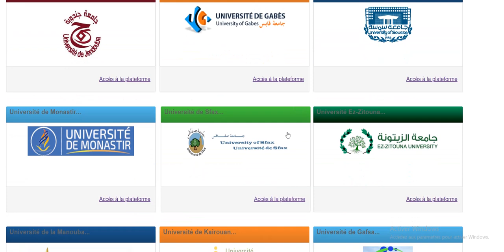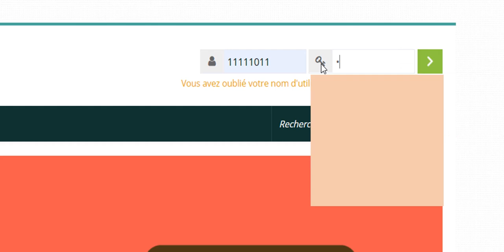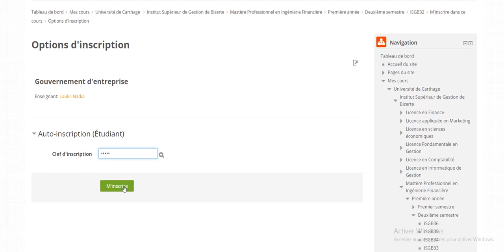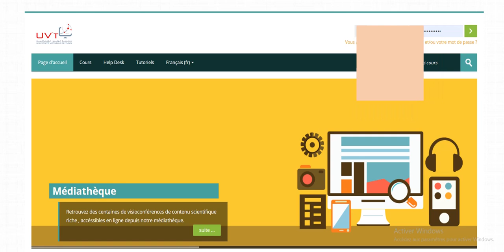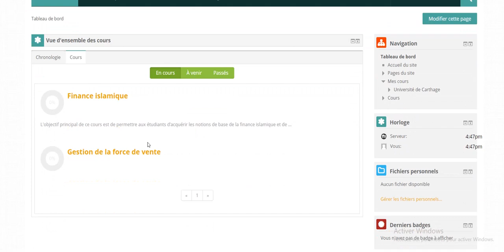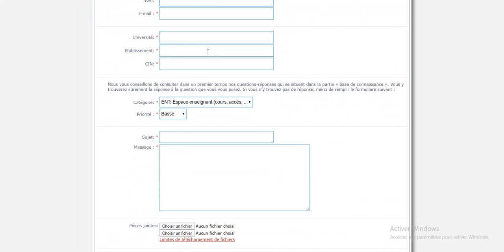Vous êtes étudiant...Si vous rencontrez des problèmes de connexion...voici comment procéder